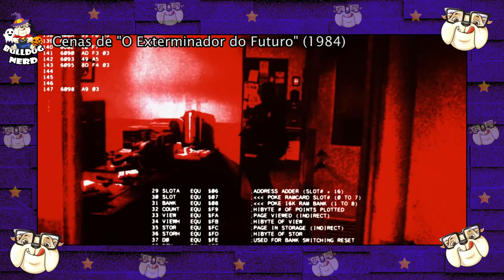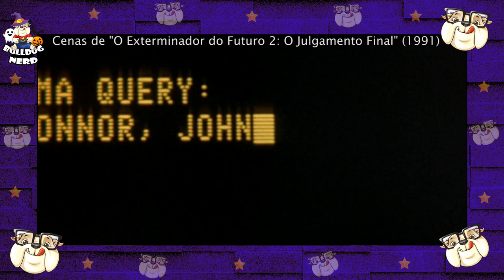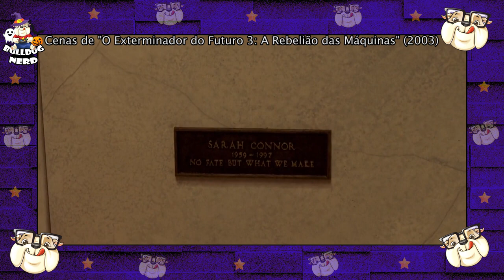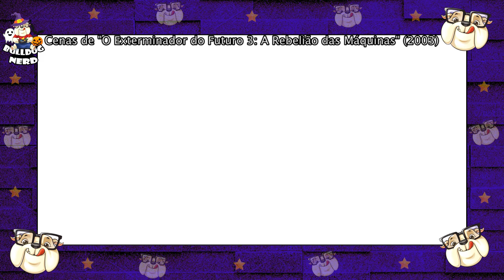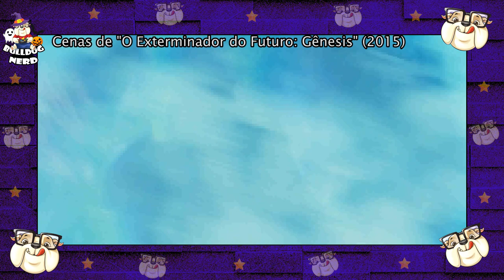RESUMÃO - O EXTERMINADOR DO FUTURO 1-5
✔️Vídeo com um resumão dos filmes do Exterminador do Futuro 1, 2, 3, 4 e 5. O que saber antes de assistir "O Exterminador do Futuro: Destino Sombrio"

►Vem curtir com a gente esse esquenta para o filme "O Exterminador do Futuro: Destino Sombrio" (2019), que estreia no dia 31 de outubro nos cinemas brasileiros.